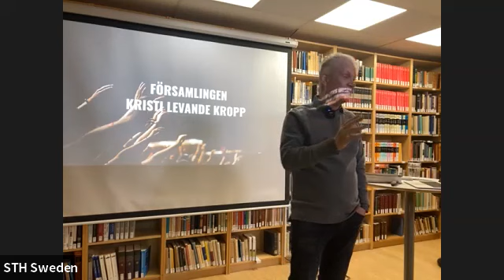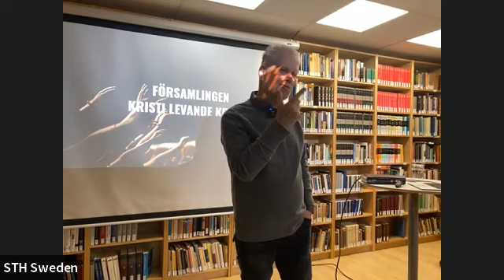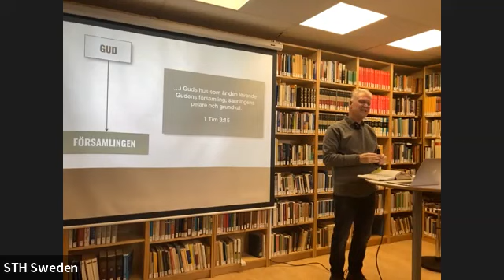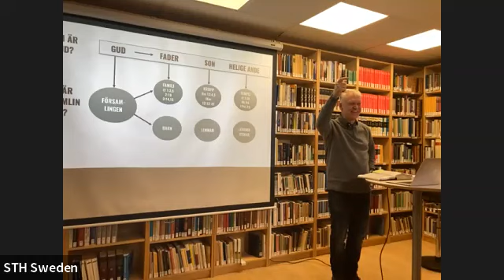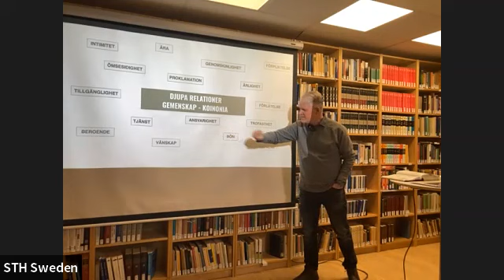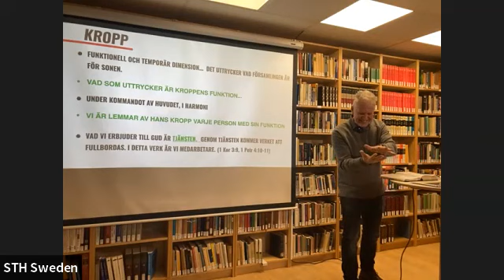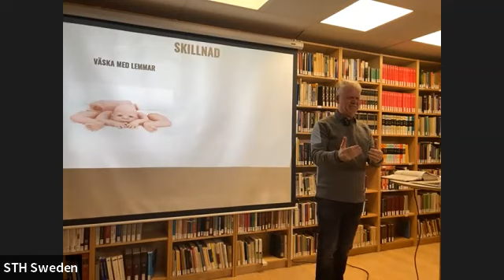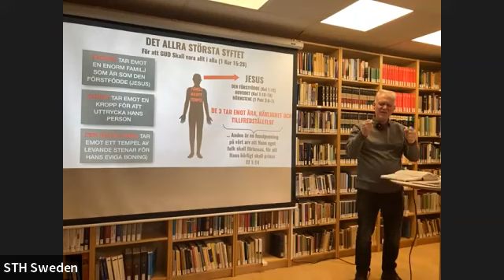Minicampus 1 Den Levande Gudens församling J Gottfridsson